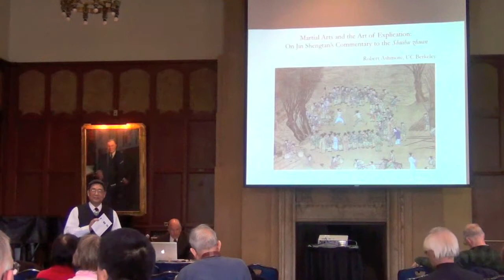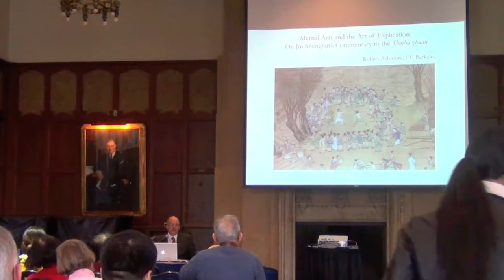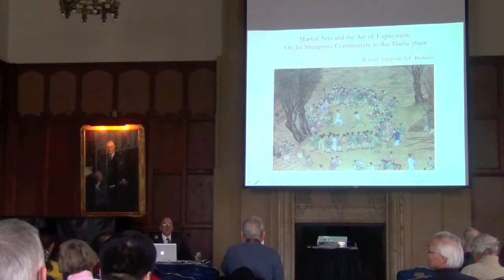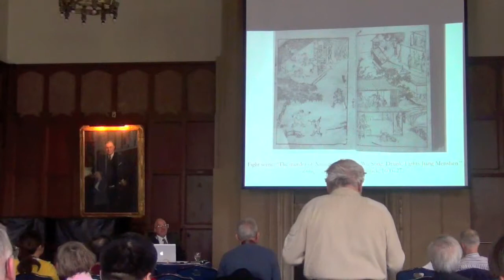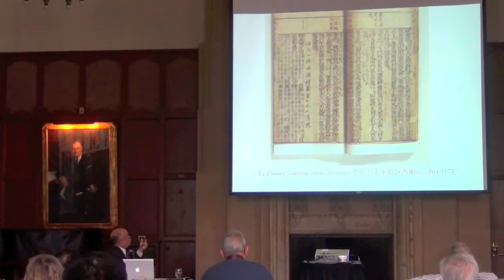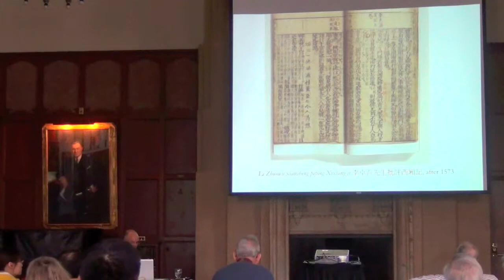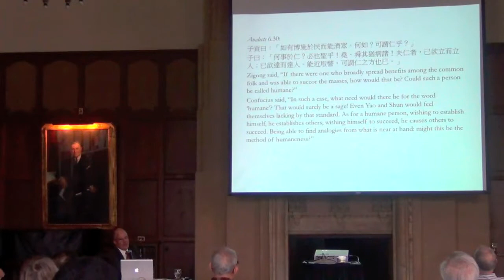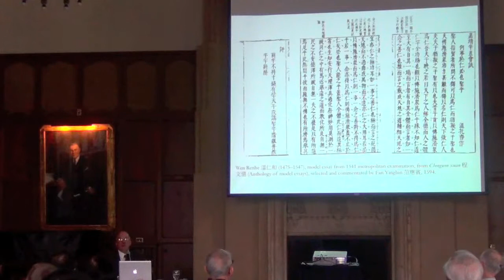Martial Arts and Arts of Explication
Guest Speaker: Robert Ashmore, Associate Professor of East Asian Languages and Cultures at the University of California, Berkeley

Nothing draws a crowd like a fight: among all the classics of large-scale narrative in late imperial China, the Shuihu Zhuan is likely the one that draws the greatest proportion of its allure from individual episodes where basic conflicts based on loyalty, revenge, or a sense of justice break out into kinetic scenes of spectacular and often virtuosic violence. It is no accident that the Shuihu heroes and their exploits were favorites not only for narrative elaboration on the page, but also particularly for reenactment on the stage. This presentation will explore the process whereby this intrinsically spectacular material, in its novelistic form, became canonized as a masterwork of writing in particular, worthy of a place alongside more austere and highbrow classics. The critical vocabulary, and the exegetical strategies, of the renowned commentator Jin Shengtan (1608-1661), provide an ideal window for us to begin examining these issues.